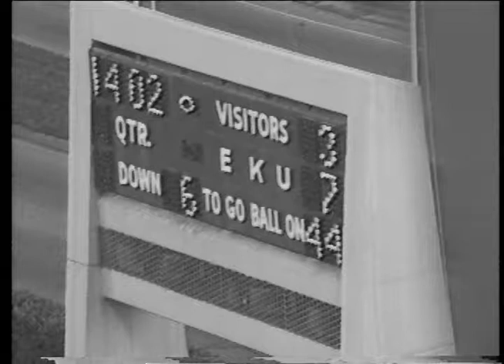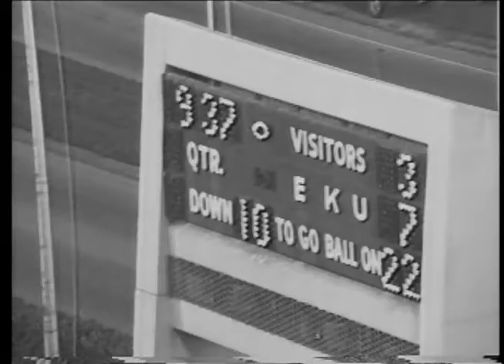WKU vs. Eastern Kentucky University, 1997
1997 WKU coach's film, offense, complete run time 52:12. Part of WKU Athletic Media Relations collection housed at WKU Archives WKU Archives houses film and videotape created by the coaching staffs of WKU athletic programs. Most film was created for use in coaching and training teams not for broadcast. Some films have been cut and spliced so the footage may not show the complete game or be in the correct order. Also not every game was filmed. For information on how to request a copy of a film, please